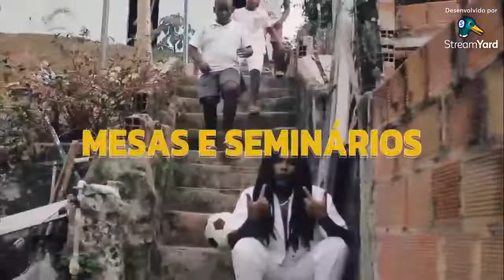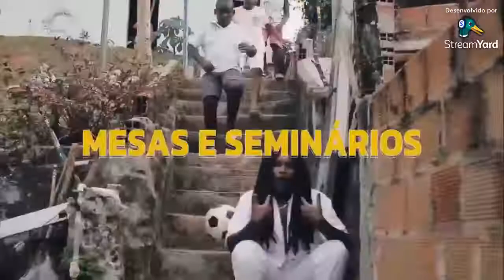MESA - Modos de Pensar e Fazer Cinema Negro.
A conversa será mediada por Luciana Oliveira ( @oliveiravieiralu ) e terá participação de Marise Urbano ( @urbanomwana ) Sidjonathas Araújo ( @sidjonathas ) e Isabela Godoi ( @mulherdofimdomundo )

Saiba mais 👇🏿

⏰ 19h

Mediação:

Luciana Oliveira

Luciana Oliveira é mãe e cineasta. Mestra em Cinema e Narrativa Sociais pela Universidade Federal de Sergipe (PPGCINE/UFS) e doutoranda em Sociologia (PPGS/UFS). É co-idealizadora da EGBE - Mostra de Cinema Negro. Cineclubista no Cineclube Itinerante Candeeiro e sócia na Rolimã Filmes onde atua como diretora e figurinista. Também é profissional do audiovisual associada a APAN e integrante do Fórum Permanente do Audiovisual Sergipe.

Convidades:

Marise Urbano

Natural da periferia de Salvador. Mãe Negra Candomblecista. Participa do Coletivo Periférico de Cinema – COPECINE, responsável pela GIRA POMBA PRODUÇÕES e membro da Associação de Profissionais do Audiovisual Negro.  Mestra em Cinema e Mestra em Cultura e Sociedade.  Tem desenvolvido estudos no campo do som no cinema com ênfase no ruído como elemento narrativo e na escuta a partir de uma perspectiva afrocentrada. Exerce função como técnica de som; produtora; diretora; roteirista; pesquisadora e curadora.

Sidjonathas Araújo

Sidjonathas Araújo é cineasta e produtor cultural sócio na Floriô de Cinema. Co-dirigiu e produziu curtas como “Babá Eletrônica” (2018) e "Ímã de Geladeira" (2022), vencedor do 4º LAB Negras Narrativas (APAN, Amazon Studios e Amazon Prime Video). Já trabalhou no Núcleo Interdisciplinar de Cinema e Educação da Universidade Federal de Sergipe (NICE/UFS). É co-idealizador e produtor do TO’KAYA Festival de Cinema (BA) e curador do CRIAS - Cine de Rua Infantil de Sergipe (SE).

Isabela Godoi

Formada em Cinema e Audiovisual na Universidade Federal Fluminense-UFF e pós graduanda em arteterapia pela clínica POMAR. Atua como técnica de som em conteúdos para internet, documentários, curtas e longas ficcionais e publicidade. Diretora, técnica de som e montadora em Rua da Poesia. Documentarista, videomaker e experimentadora de coração. Poetisa nas horas vagas.